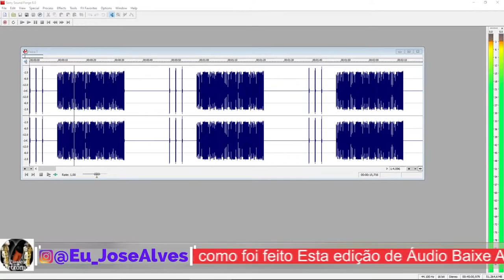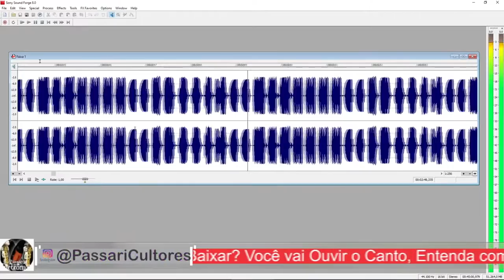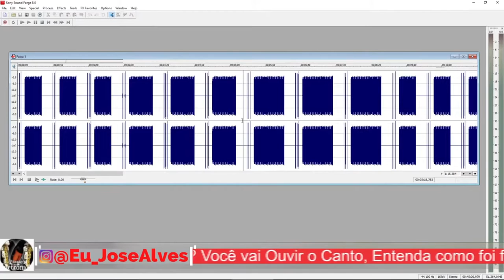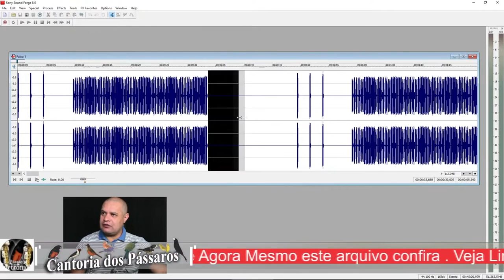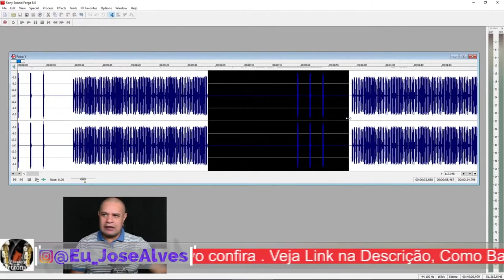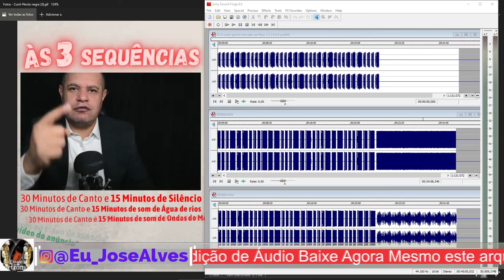Curió editado CFT 468 sem purru final